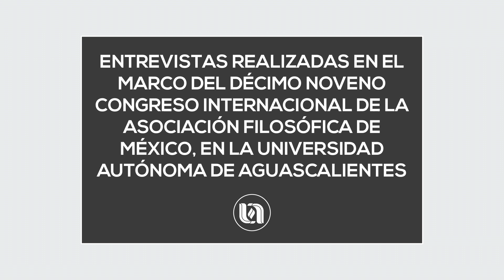Mtro. Gabriel Vargas Lozano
El Mtro. Gabriel Vargas Lozano es profesor-investigador del Departamento de Filosofía de la Universidad Autónoma Metropolitana (UAM-Unidad Iztapalapa) y profesor definitivo de la cátedra de Filosofía de la Historia en la Facultad de Filosofía y Letras de la Universidad Autónoma de México (UNAM).